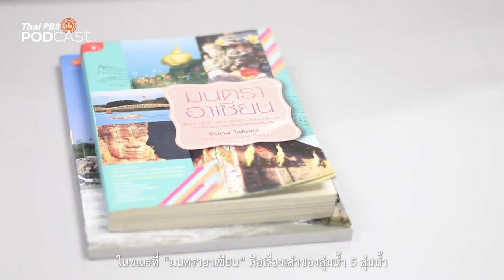สัมภาษณ์ สมปอง ดวงไสว นักเขียน นักประวัติศาสตร์ และหนึ่งในผู้บรรยายจาก รายการ “ทีละเรื่อง ทีละภาพ”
สัมภาษณ์ สมปอง ดวงไสว นักเขียน นักประวัติศาสตร์ และหนึ่งในผู้บรรยายจาก รายการ “ทีละเรื่อง ทีละภาพ” หนังสือเสียงจากการเดินทางตลอด 3 ทศวรรษในภูมิภาคเอเชียตะวันออกเฉียงใต้ ของ ธีรภาพ โลหิตกุล นักเขียนรางวัลศรีบูรพาและศิลปินแห่งชาติ ถึงแนวคิดที่อยากถ่ายทอดไปให้ถึงผู้ฟังและสิ่งที่ผู้ฟังจะได้พบในพอดคาสต์รายการนี้
ติดตามฟังรายการ “ทีละเรื่อง ทีละภาพ” ได้ทุกวันอังคารและพฤหัส ทาง
หรือแอปพลิเคชัน Thai PBS Podcast